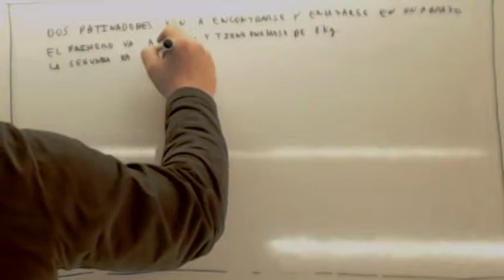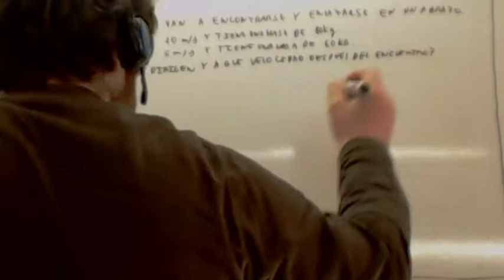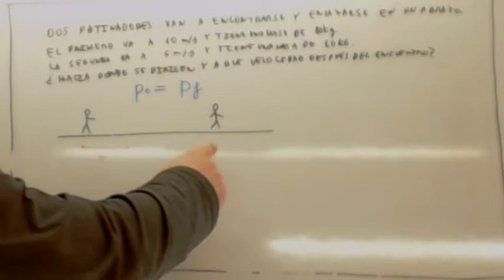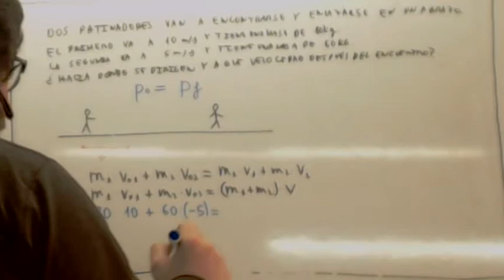Prueba de Acceso a Grado Superior Matematicas Fisica Choques Usero